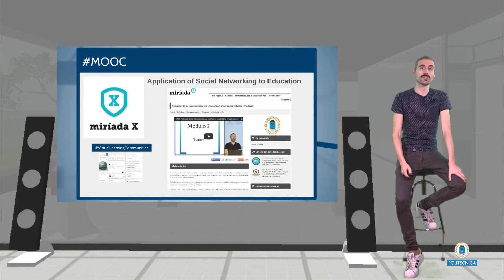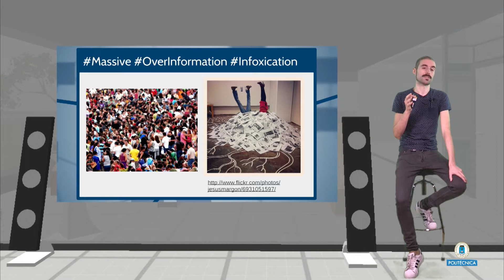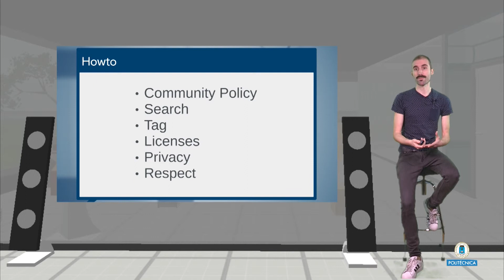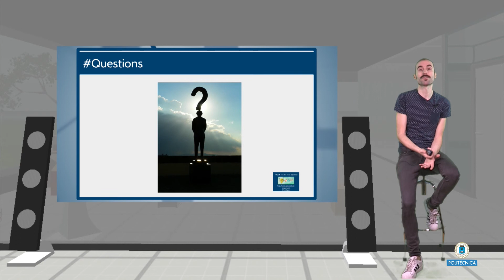Hacia una Alfabetización Digital Avanzada (OpenEducationWeek 2015)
Reflexión sobre los problemas que nos encontramos relacionados con la masiva generación de información en las comunidades de aprendizaje, como es la falta de clasificación y organización de los recursos generados.
La generación de contenidos masiva a raíz de una comunidad de aprendizaje presenta no solo ventajas, también inconvenientes como son la infoxicación. Esto es debido en parte a la falta de civismo o conciencia digital a su vez relacionada con carencia de alfabetización digital.
Profesor Oriol Borrás Gene del Gabinete de Tele-Educación de la Universidad Politécnica de Madrid.